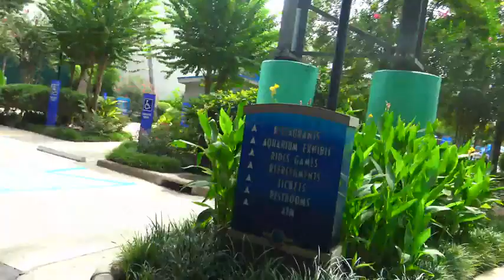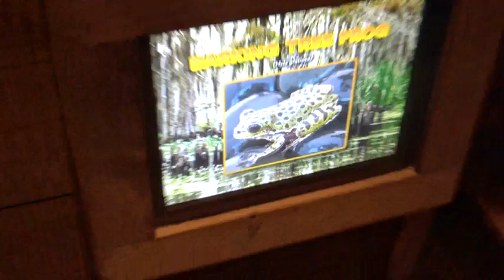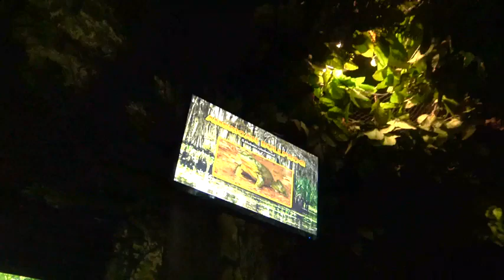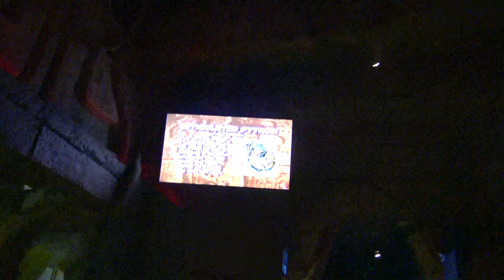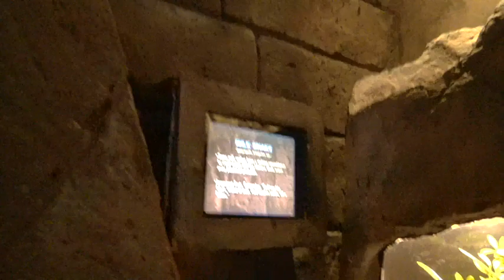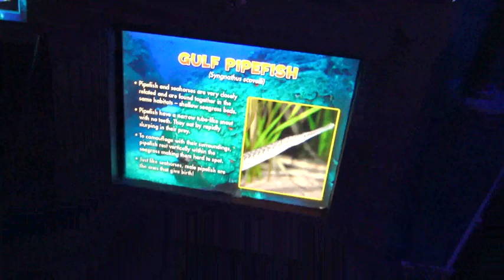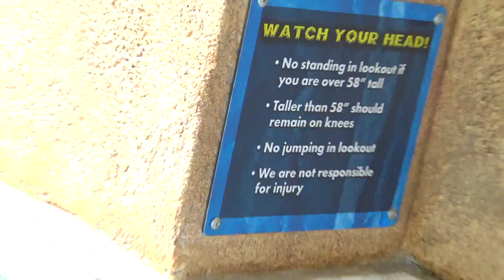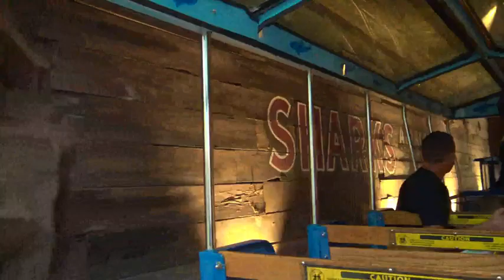Rina's Birthday In Houston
This Is Our Family Channel To Show Our Life
Of All The Fun We Have With Each Other!

Our BABY Is - SACLARA AND CLARENCE

RINA, Is The - MOTHER
CJ, Is The - FATHER

DONATE !!! To US So We Can Keep Coming With MORE And MORE

Enjoy Us !

ANYTHING YOU LOVE TO TELL US WE ARE HERE TO LISTEN AS A FAMILY. ❤️